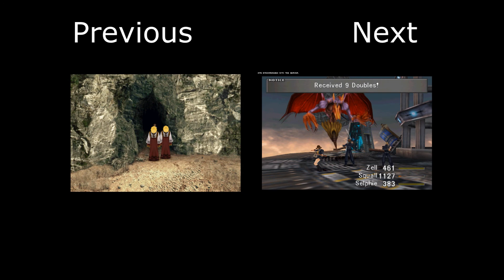Final Fantasy VIII Part 3 | SeeD Exam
READ DESCRIPTION
So we are now on part 3 of Final Fantasy VIII and I hope you guys are finding this series very enjoyable. I partake in the SeeD exam in this video and I can proudly say that we breeze through this with flying colors. Well this is where I write my last comments of the description and I hope that you guys have enjoyed the last few descriptions, if anyone reads them. I give a little more personal touch with the writing instead of how I did in my other videos where I write a little something then copy and paste the ending part. Well anyways I hope you enjoyed the video and if you you did please be supportive and give a like, leave a comment, and please subscribe to see more of these videos because every little bit helps and it's just a click away.